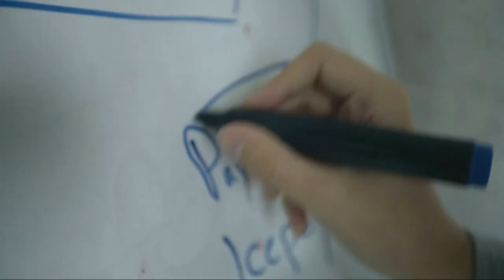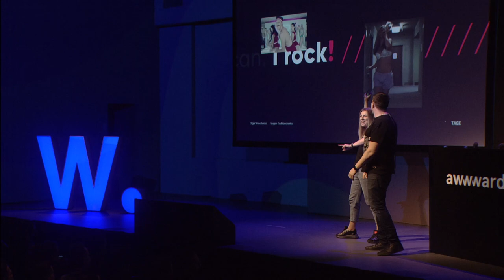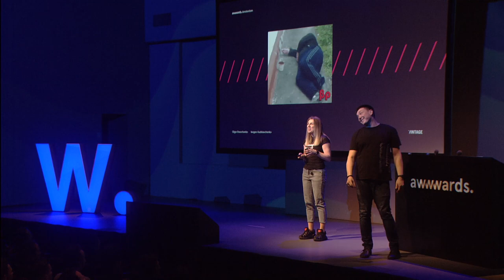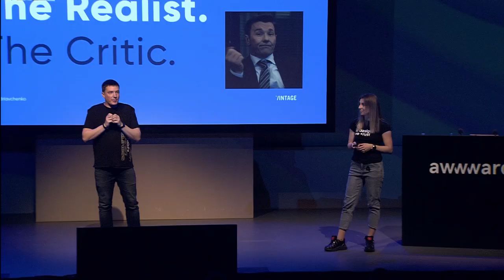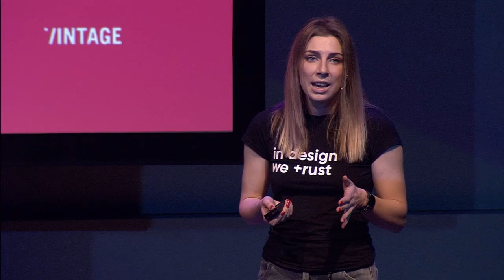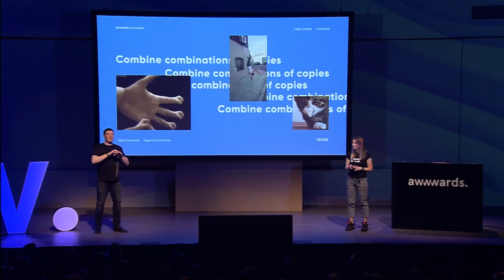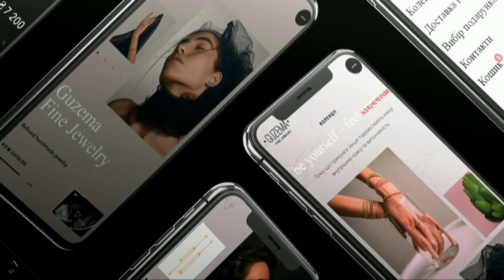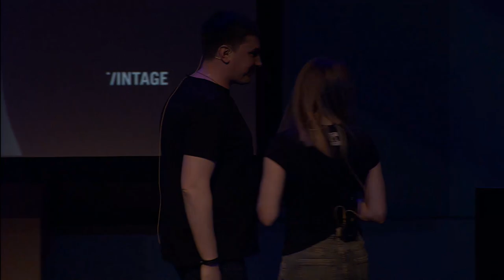Enlarge your Creativity | Vintage Agency | Olga Shevchenko & Ievgen Kudriavchenko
Vintage Agency's Creative Director, Olga Shevchenko, and Co-Founder, Ievgen Kudriavchenko share the technology their company uses to encourage creativity in their teams, creating trends, and how to get from the cool idea to the cool execution.

"The main thing is that you don't compare yourself with other designers, because it's your own style - and you're the best at it"